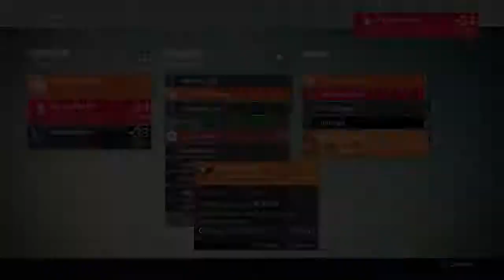Trials of Osiris 9 and 0